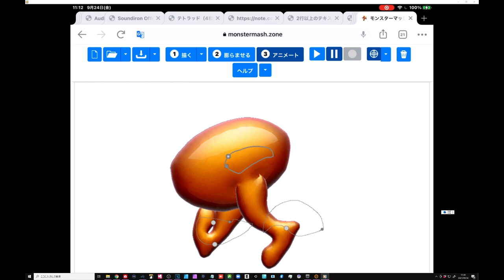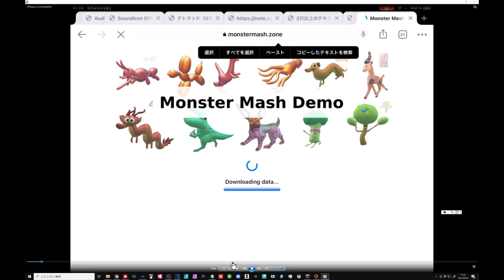3Dアニメもここまで簡単に！【Monster Mash】Webアプリ iPadでも動きます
Monster Mash